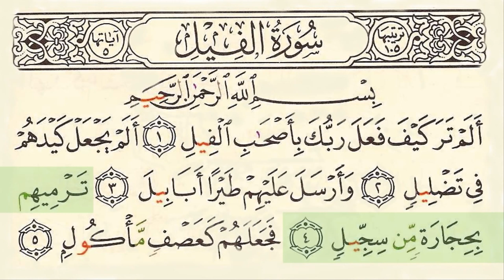Surah 105 Al Feel With Arabic Text By Sheikh Saud Ash Shuraim